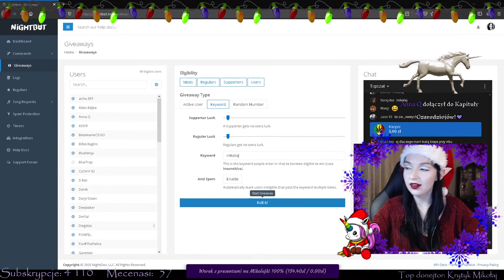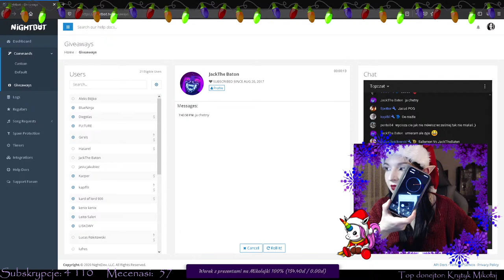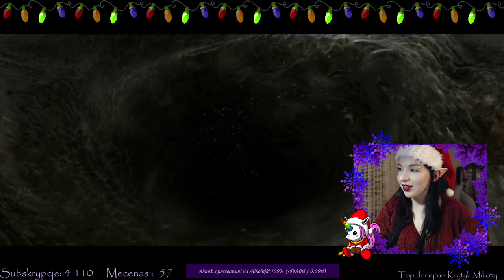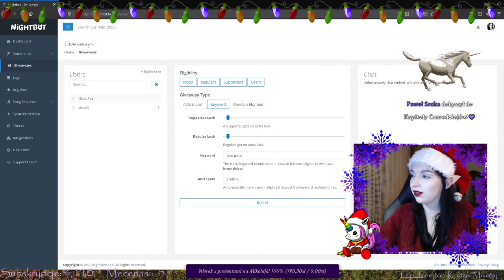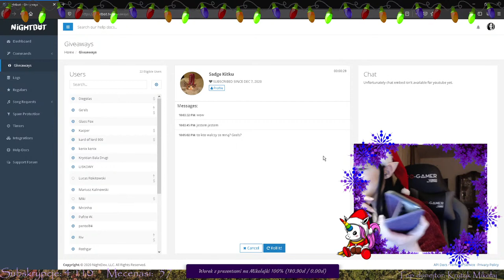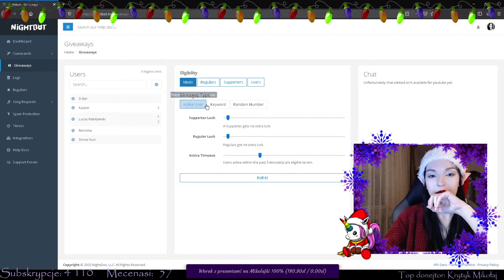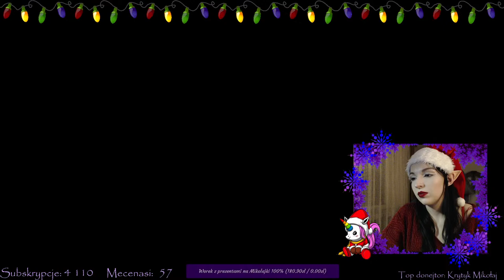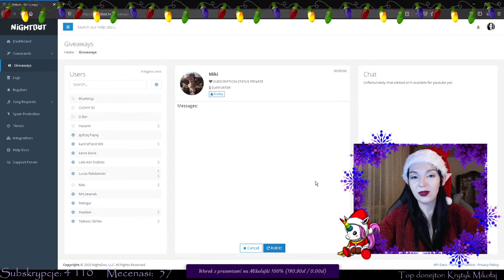🎅🏼MIKOŁAJKOWY SPECJAL🎅🏼 TYLKO DLA (NIE)GRZECZNYCH WIDZÓW! ( ͡° ͜ʖ ͡°)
Witaj! 💗

🔷WSPIERANIE MOJEJ MAGII:
💰 WSPIERANIE - kliknij przycisk "wesprzyj", a odblokujesz specjalne możliwości dla osób wspierających kanał tą metodą!
❗️ MOŻLIWOŚĆ WYBRANIA PROGU WSPIERANIA! JUŻ OD 4.99 zł ❗️

💚Dziękuję serdecznie, że jesteście ze mną i patronujecie mój kanał!

🏆 TOP DOTACJE - DWUDZIESTU WSPANIAŁYCH 🏆:
🥇❤️❤️❤️😮Krytyk Mikołaj - 12 909,20 zł😮❤️❤️❤️
🥈❤️❤️Maniac - 4 989,78 zł❤️❤️
🥉❤️❤️ Czorny - 4 531,00 zł❤️❤️
💙Lucas Rokitowski - 3 810,30 zł
💙Ge'els - 3 071,00 zł
💙Okocim - ok. 2 949,63 zł
💙CaTcHmE - 2 152,08 zł
💙Paweł G - 1 677,72 zł
💙Migor - 1 656,65 zł
💙Marek - 1 397,15 zł
💙Casino S - 932,15 zł
💙Hasarel - 864,20 zł
💙Minimalny Gracz - 770,00 zł
💙OMG - 700,00 zł
💙MrKiwi - 687,00 zł
💙Black Wolf - 608,90 zł
💙PawelUri - 600,00 zł
💙Hauwa - 500,00 zł
💙Krzysztof W - 500,00 zł

🔥Za nowy layout i wsparcie graficzna odpowiada bożyszczy Ge'els! Bardzo mu dziękuję i zapraszam serdecznie do niego na kanał

💗💗 Za gry na na steamie dziękuję Grivsowi, Rapophisowi, Krzysztofowi Gawłowskiemu, Maniacowi, Loli Von Diablos, Haskiemu, Voldziowi, BlanX007, Migorowi, PanuGlackowi, Krytykowi Mikołajowi, OmG, CzOrnEmu, Cezaremu Msa, Ge'elsowi, Cydzikowi, Le Aetherii i Lucasowi Rokitowskiemu!💗 💗

💗Serdecznie Wam dziękuję za wsparcie kanału! Dzięki Wam mogę się rozwijać i robić to, o czym marzę! 💗🦄

💛SPECJALNE PODZIĘKOWANIA DLA FABIA, CYONA, GE"ELSA, GRIVSA, SPOTTERA, KAPIFILIEGO, DRAGOONA za wsparcie kanału od technicznej i graficznej strony, bardzo Wam dziękuję za pomoc w rozwiązywaniu problemów, z którymi sama nie byłam w stanie sobie poradzić. Pewne arkana magii są nawet dla mnie niestety niedostępne 😉.

🎮 MÓJ SPRZĘT 🎮:
Lenovo Y50-70
Procesor - Intel Core i7-4710HQ
Grafika - NVIDIA GeForce GTX 860M, + Intel HD Graphics 4600
Słuchawki - Sennheiser CX 300-II

📌 CZARODZIEJSKI REGULAMIN 📌
1. Nie przeklinamy na czacie. Pojedyncze wybryki mogę wybaczyć, ale recydywa - ban.
2. Nie ujawniamy danych osobowych streamerki ani widzów.
3. Reklamowanie się na moim streamie surowo zabronione.
4. Nie trollujemy i nie psujemy atmosfery na czacie.
5. Nie obrażamy streamerki ani osób na czacie.
6. Nie spamujemy.
7. Żebranie o zostanie moderatorem nie pomaga w zdobyciu go 😛
8. Nie zwracamy się do streamerki "Dżenna" ⚡...
9. Nie piszemy caps lockiem.
10. Nie poruszamy tematów politycznych i religijnych.
11. Nie szukam chłopaka.
12. Starajmy się pisać zgodnie z zasadami gramatyki i ortografii.

⚡Łamanie niniejszego regulaminu karane jest czasową bądź permanentną klątwą!⚡